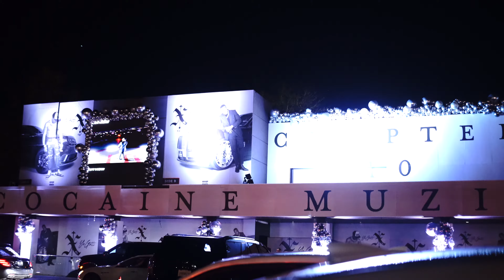Johnny Lugautti - "Side Chic" Feat. Yung Cheeno (Official Music Video)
Follow Johnny Lugautti on all social platforms: @JohnnyLugautti